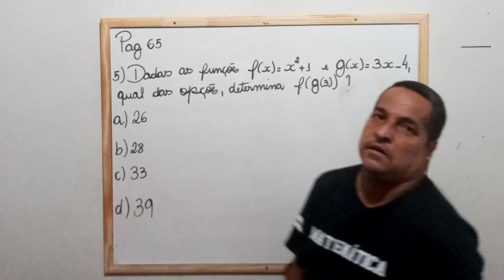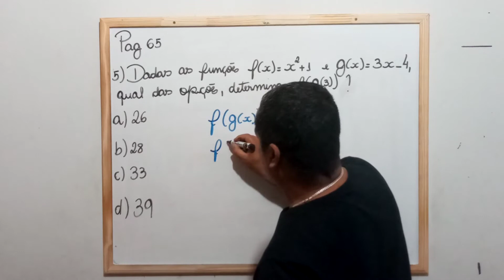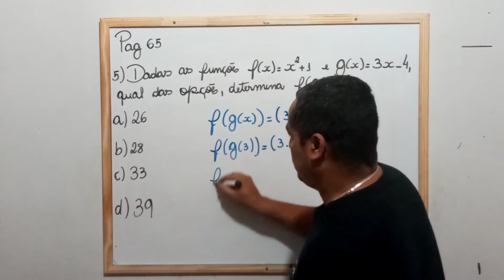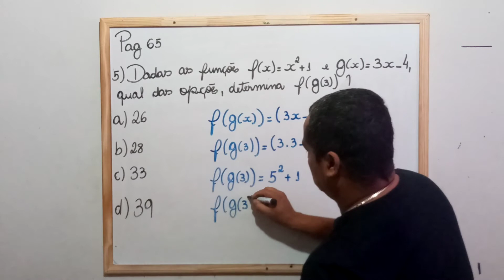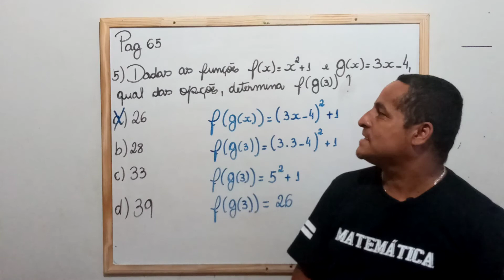Correção do exercício 5 -página 65 -Apostila 2 - Matemática -9° ano